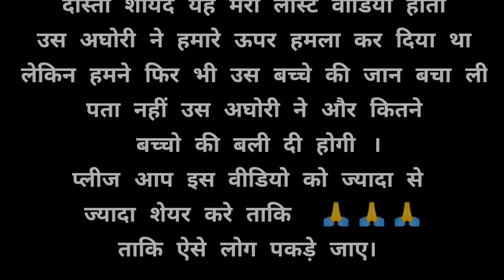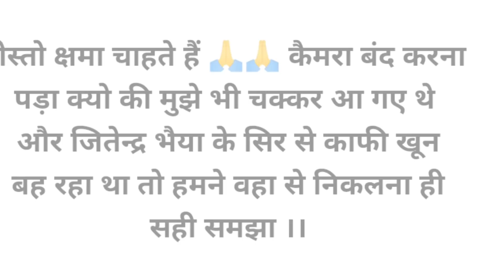AGHORI BNA HAIWAN || (अघोरी बना हैवान) || KHATRNAAK BALI || PART-2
AGHORI BNA HAIWAN || KHATRNAAK BALI || PART-2 ||

(अघोरी बना हैवान )
पार्ट-1 विडियो लिंक

10 horror places in india in hindi
about naga sadhu
aghora telugu full movie in hindi dubbed
bhojpuri song
crime patrol bangla,crime patrol dark motive part 2
crime patrol dastak
crime patrol dial 100 bangla new episode
crime patrol dial 100 bangla new episode 2021
crime patrol dial 100 bengali
crime patrol dial 100 dost episode 238 13 september
crime patrol dial 100 episode 238 13 september 2016
crime patrol dial 100 episode 675
crime patrol dial 100 episode 702
crime patrol dial 100 episode 709
crime patrol dial 100 episode 77
crime patrol dial 100 latest episode
crime patrol dial 100 latest episode 2021
crime patrol dial 100 nation
crime patrol dial 100 new episode
crime patrol latest episode
crime patrol nepal
crime patrol new episode
crime patrol satark 2021
crime patrol satark 2021 latest episode this week
crime patrol satark 2022
crime patrol satark dark motive part 2
crime patrol satark episode 389
crime patrol satark latest episode
crime patrol satark season 2
crime patrol satark season 2 episode 100
crime patrol satark season 2 episode 525
crime patrol satark season 2 episode 534
crime patrol satark season 2 episode 560
crime patrol satark season 2 latest episode
crime patrol satark season 2 new episode,
desi song,ghost on road
goddess durga aarti
goddess durga chants
goddess durga dance performance
goddess durga drawing
goddess durga killing mahishasura
goddess durga mantra
goddess durga matha telugu devotional songs
goddess durga meditation
goddess durga movie
goddess durga names for baby girl
goddess durga songs
goddess durga songs in tamil
goddess durga story
haunted house
hindi kahaniya
hindi stories
horror historical places in india in hindi
horror places in india history in hindi
horror places in india history in telugu
horror places in india in hindi
horror places in india in hindi top 10
horror places in india in malayalam
horror places in india in telugu
horror places in india list,horror places in india reaction
horror places in india to visit
horror stories
jeetendra marothiya 2.0
jeetendra marothiya aghori
jeetendra marothiya all videos
jeetendra marothiya exposed
jeetendra marothiya ka last video
jeetendra marothiya ka video
jeetendra marothiya new
jeetendra marothiya new video
jeetendra marothiya part 2
jeetendra marothiya part 3
jeetendra marothiya video
jeetendra marothiya vlogs
jitendra marathi
jitendra marathi ghost video
jitendra marathi song
jitendra marathi speech
jitendra marothiya
jitendra marothiya bansur
jitendra marothiya dada ki chudail
jitendra marothiya haunted video
jitendra marothiya ka naya video
jitendra marothiya ka video
jitendra marothiya ke video
jitendra marothiya ki last video
jitendra marothiya ki video
jitendra marothiya videos
mr indian hacker
naga sadhu in himalayas
naga sadhu in himalayas kannada
om vlogs
rkr history
rkr history aghori
rkr history chandni village
rkr history
rkr history  new video
rkr history
rkr history new video live
rkr history official
rkr history roast
rkr history samsan ghat
rkr history song
romantic song
south indian horror movie scene in hindi
stories in hindi
top 10 horror places in india reaction
top 5 horror places in india in hindi
webmusic bhojpuri
webmusic song
काली माता की पूजा कैसे करते हैं
काली माता की पूजा कैसे करे
काली माता की पूजा कैसे की जाती है
काली माता की पूजा विधि
राघवा लॉरेंस की बेस्ट हॉरर कॉमेडी सीन कुंदन फिल्म का बेस्ट कॉमेडी हॉरर सीन